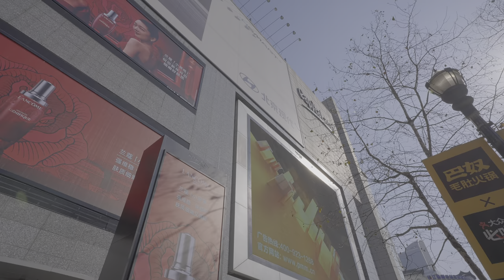[4K HDR] Shanghai First Weekend 2021 - The Bund and East Nanjing Road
The first weekend of 2021 in Shanghai. Unusually the blue sky stretches out.

--- Timestamp ---
0:00 Highlight
0:52 Central Tibet Road
9:00 East Nanjing Road
30:28 The Bund

--- equipment ---
camera: Sony A7S III
mic: Audio-Technica AT9946CM
stabilizer: DJI RS2